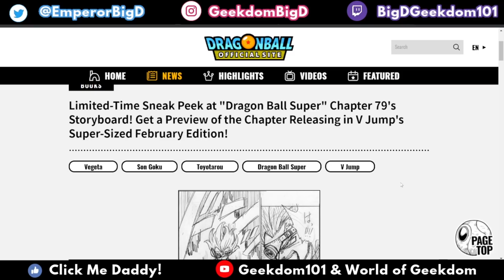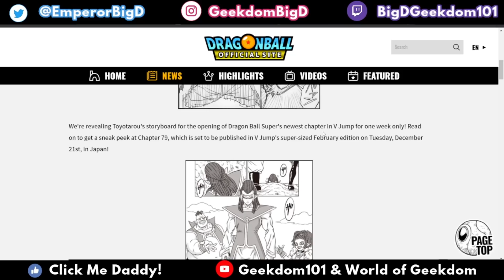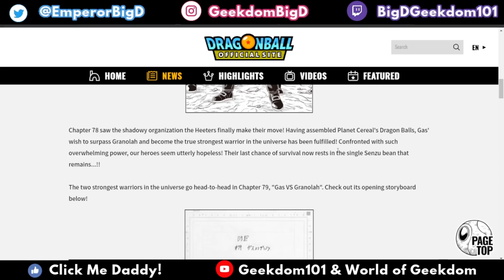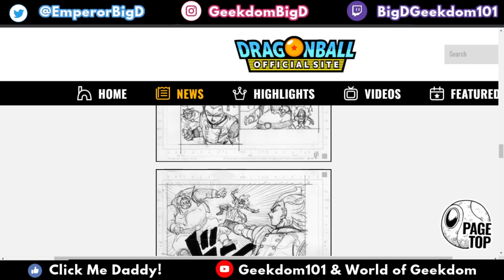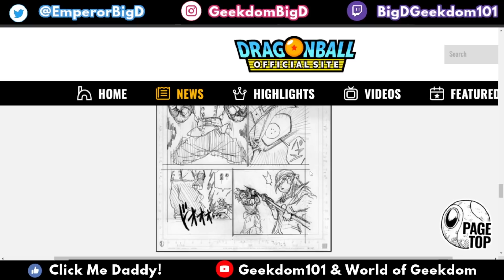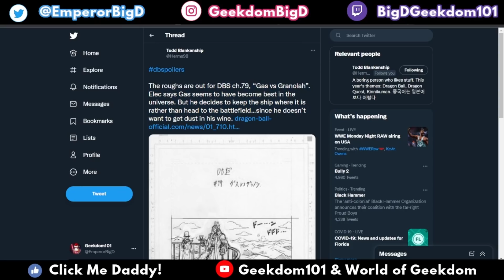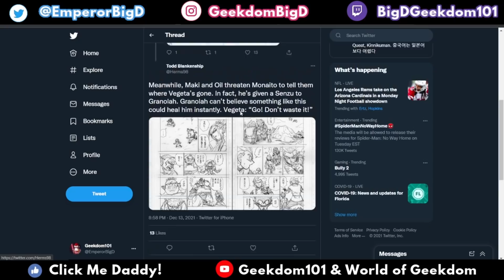GAS vs GRANOLAH FULL POWER! Dragon Ball Super Manga Chapter 79 Pages + Translation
TRY NORD Today | Dragon Ball Super Manga Chapter 79 Spoilers: Granolah eats a senzu bean which leads to Full Power Granolah vs Gas FIGHT! Will Vegeta help? Where is ELEC? TONS to talk about!